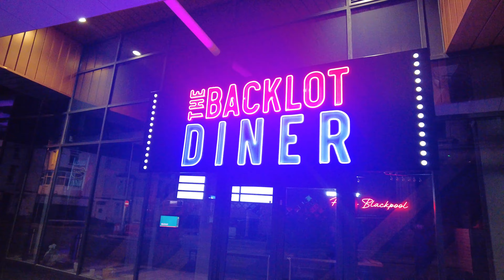Blackpool Vlog | night life | walk around | town centre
Hello welcome back to another video if you like the video then please give it an thumb up and also please think about subscribe to the channel it free to do and could help my video to get to more people I appreciate the time you took to watch this video I'm going to try get at least 1 video aweek out please let me know what would you like to see next
MY SET UP:
dji packot 2
surface pro 4 i7
Laptop- dynabook pro c50

editing software
canva for thumbnails
Video uploaded & owned by D-V-A